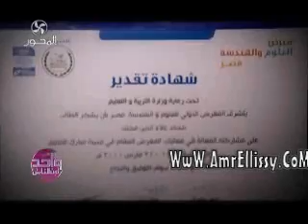عمرو الليثي والمخترع محمد علاء محمد